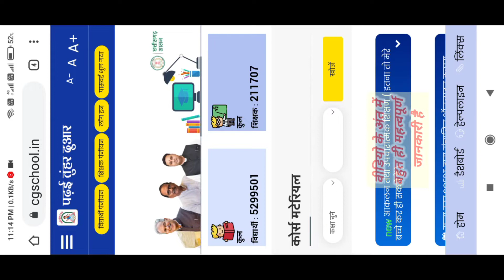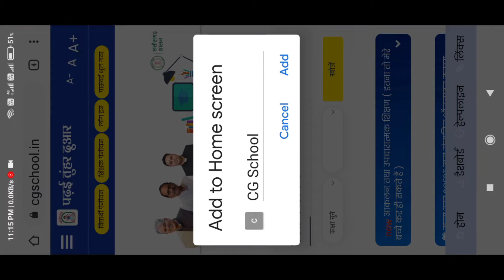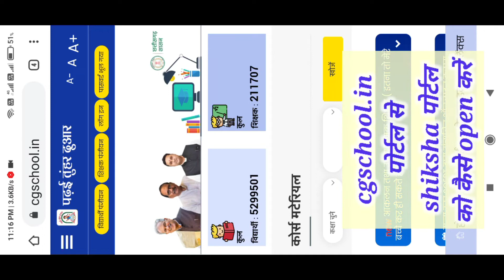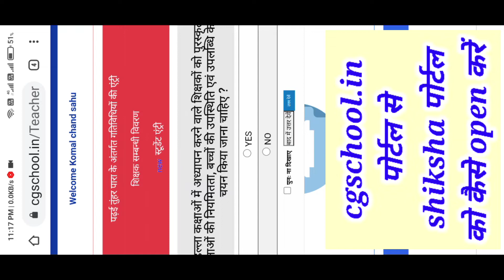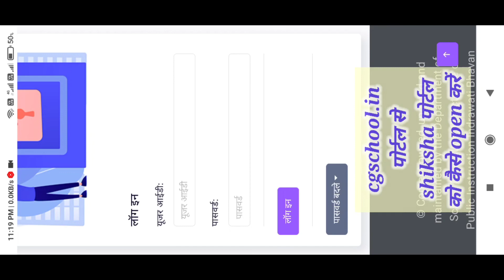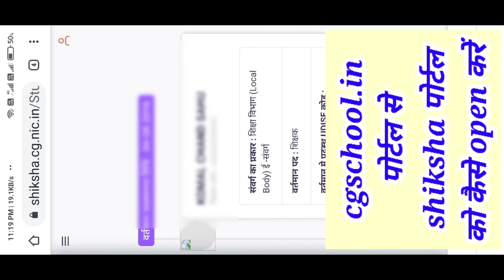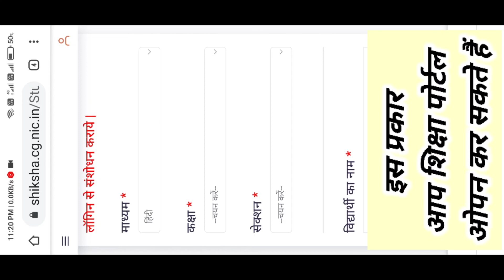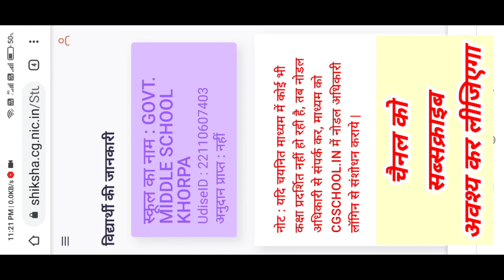cgschool से शिक्षा पोर्टल को Open कीजिये || shiksha portal || cgschool.in || ptd || Fs gyan